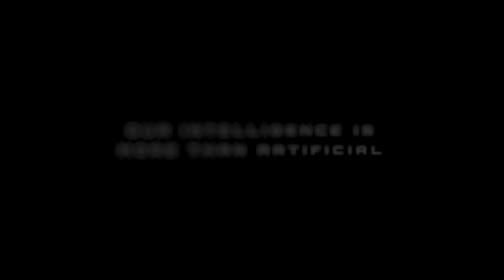AI Tech Weekly Snapshot with AVA | March 9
🗞️ Solidus Ai Tech Weekly Snapshot by AVA!

🔹 AITECH Bridge to Base Goes Live on March 12th
🔹 AITECH x WhiteBit 3 Campaigns
🔹 Eighth Batch of AI-TECH AI Agent Radar
🔹 AITECH Token Burn Update – Over 9M Burned
🔹 Runbot $100K Sold Out
🔹 AITECH Syrup Pool Live on PancakeSwap
🔹 AITECH AI Agent TapHub Hits 380,000 Users